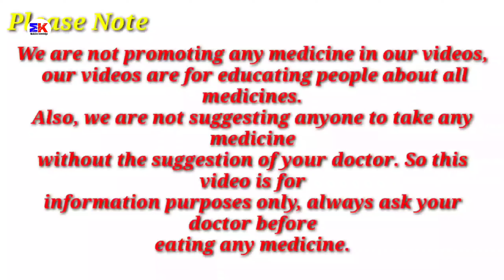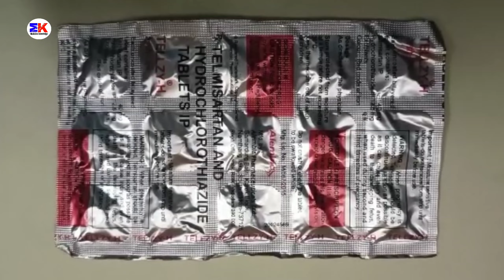Tellzy H Tablet | Telmisartan and Hydrochlorothiazide Tablet | Tellzy H Tablet Uses Benefits Dosage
Tellzy H Tablet | Telmisartan and Hydrochlorothiazide Tablet | Tellzy H Tablet Uses Benefits Dosage Review in Hindi

kindly note